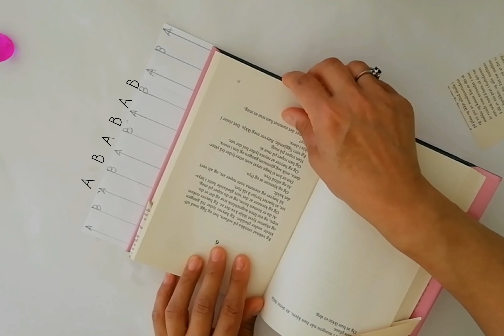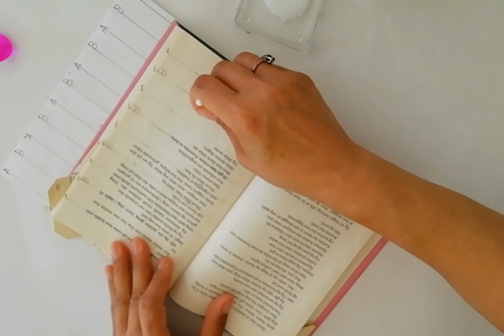Give New Life To Old Books | folded book pages | Decorations | home | Office 📚🌈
Valentines day ideas / Heart ❤⚘🌈 valentines​​valentins_day​​gift​heart​

I will upload more paper folding crafts, wall hanging craft ideas,  pop up cards, paper wind chimes, rose flower decors, easy and simple paper crafts, origami gifts ideas, origami easy cut flowers, paper home decor, wall hanging arts, wall decoration with paper tutorials, etc very soon.
 My aim is to inspire parents, kids, teachers and just about everyone that loves to create but dotn have time to do it.
Craft tutorials are easy for everyone to follow, no special tools and materials are needed.
inspirirng teacher and parents all around the world with easy craft ideas to grow next generation of creative kids.